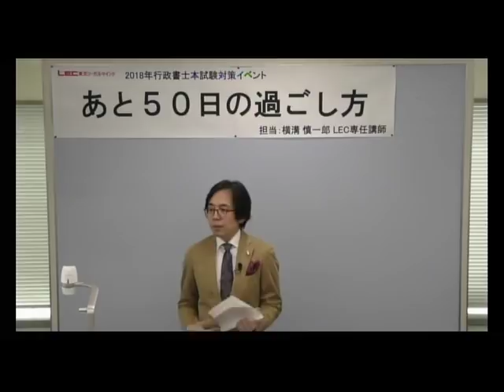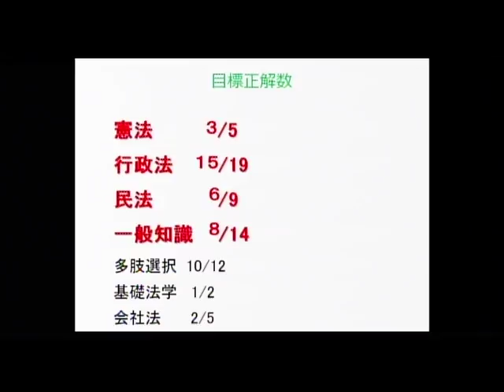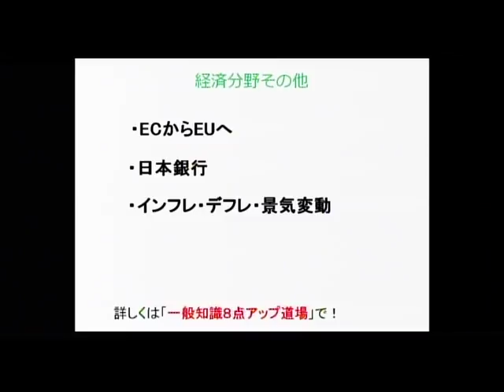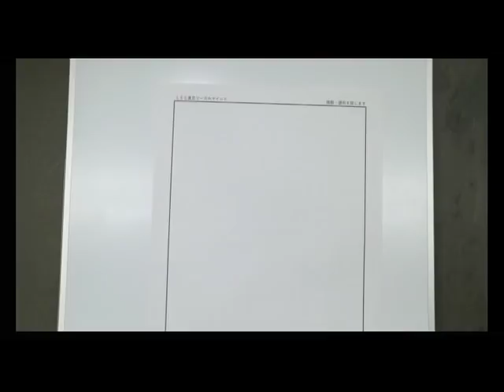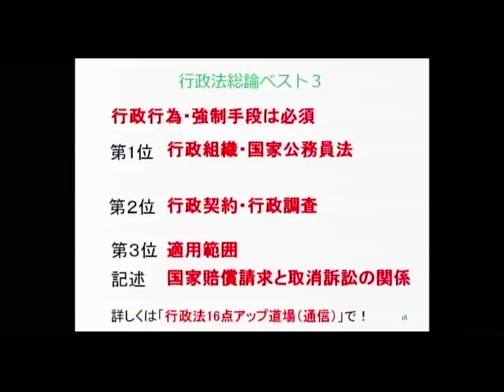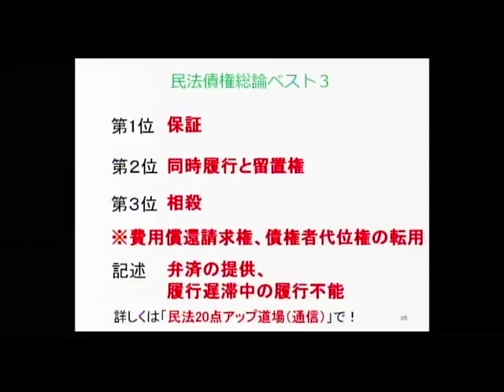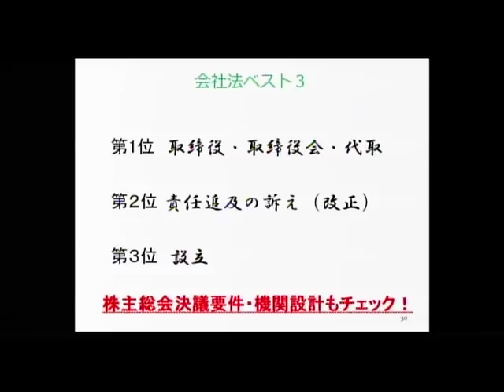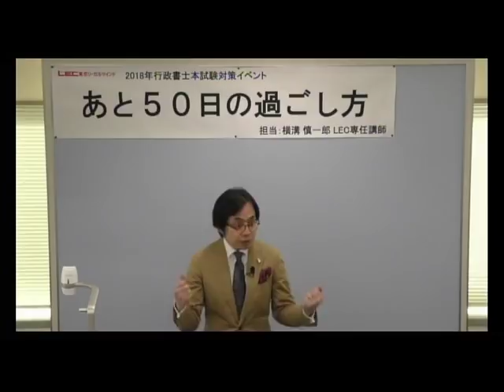【LEC行政書士】 2018年本試験対策イベント 「あと５０日の過ごし方」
2018年9月24日(月・祝)にLEC渋谷駅前本校で実施した『あと５０日の過ごし方』イベントの動画です。
担当：横溝慎一郎LEC専任講師

■動画内で使用しているレジュメはこちらからご覧いただけます。

■ずばり！ストライク講座の詳細はこちら！